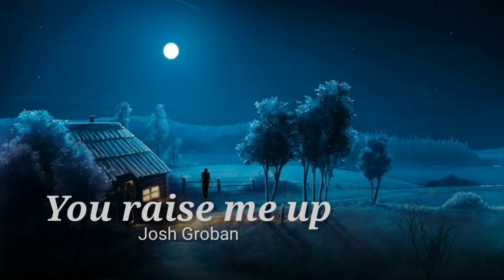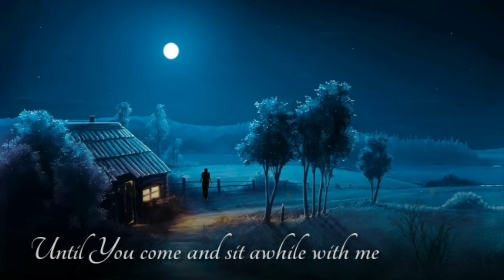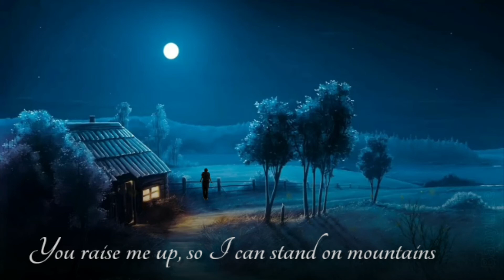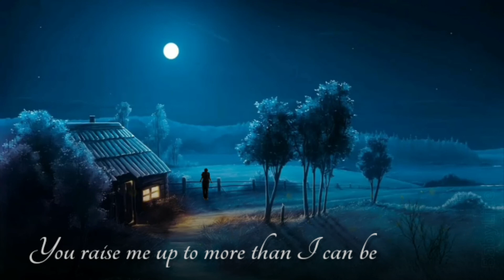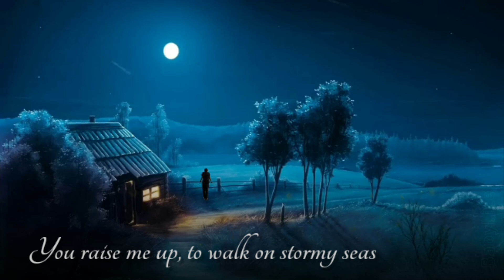OTSVid You raise me up - Josh Groban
On The Spot Video - You raise me up
 Josh Groban.